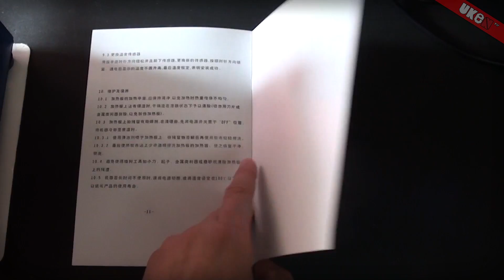Montaż maszyny YouYue 946D (do oddzielania szyb w smartfonach)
Autor: Jacek Wacior
Maszyna ta jest przeznaczona do podgrzewania przedniej warstwy szyby w smartfonach, tak by oddzielic ja od ekranu dotykowego i LCD.
Warstwy te sa sklejone za pomoca kleju UV.